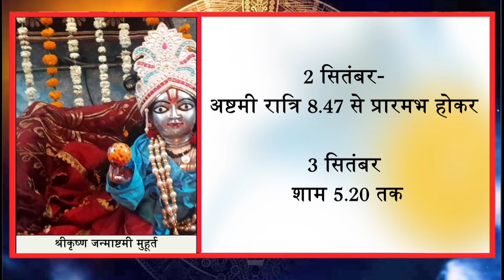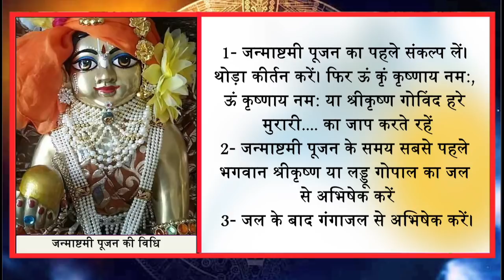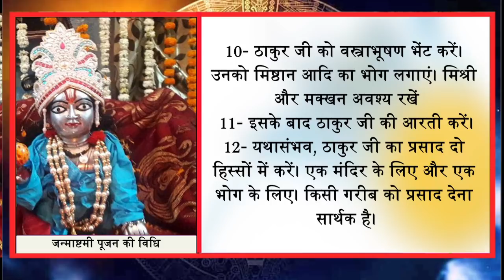5000 साल बाद बन रहा है ये संयोग अगर ऐसा करेंगे तो किस्मत बदल जायेगी Janmashtami 2018